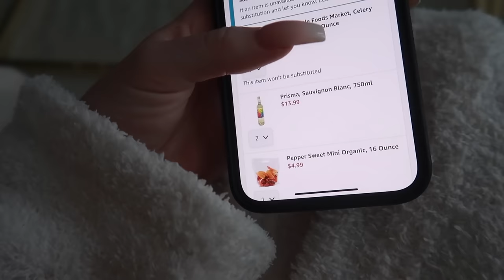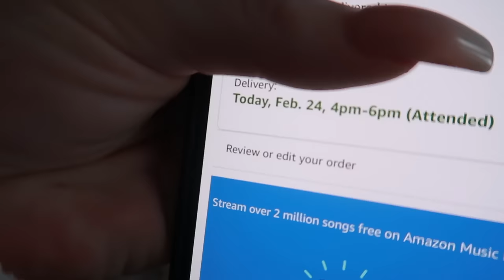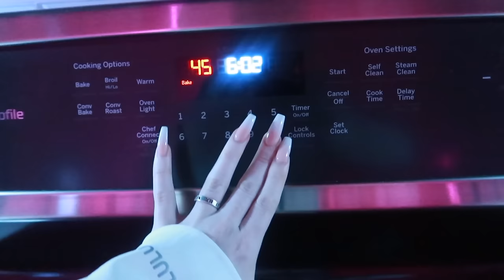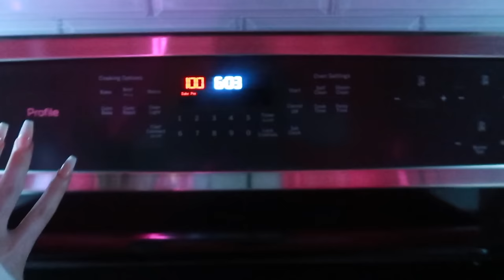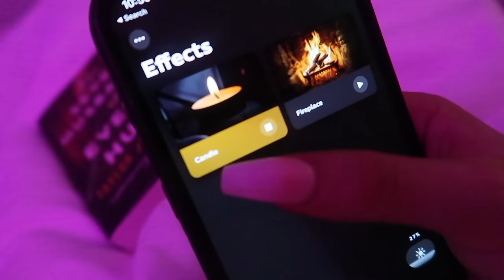VLOG: lululemon haul(s), new camera, girls night out, working out, & more!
hi loves! In today's vlog, I show you a few days in my life! I do a grocery haul, lululemon haul, amazon & ulta unboxings, i go to orange theory, show you a mini night routine, get ready for a fun girls night, get a new camera, and so much more! Hope you enjoy xx

links:
my makeup bag
lululemon items:
-align short
-rain jacket
-ebb to street rb crop tank
loops face masks
canon eos m50 mark ii
rode mic
milk frother, ice roller, and other amazon items are linked

what I am wearing:
lululemon energy long line bra
lululemon wunder train
lululemon all yours crop hoodie
lululemon align jogger
golden goose shoes
my robe
free people bodysuit (no longer avaliable)
agolde jeans
charlotte tilbury lip liner

→ “eats-toriv1131ue” for $20 off Uber Eats!

☛ amazon storefront

P O P U L A R  V I D S

I am 22 years old and a senior in college. I love all things fashion, lifestyle, lululemon (lol) and beauty.

☛ the BEST camera
☛ my new camera
☛ my mic
☛ pink camera case
☛ ring light